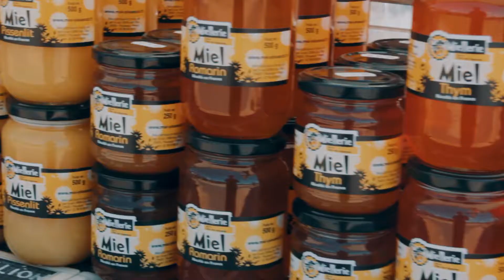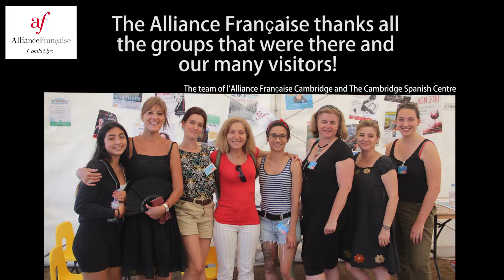Alliance Française Cambridge - Big Weekend 2018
This year again, the Alliance Française Cambridge took part in the Cambridge Big Weekend and we all had a wonderful time!

The Alliance Française de Cambridge’s mission is to encourage and develop knowledge of the French language and Francophone cultures in our society. We are an independent, non-profit, non-political, non-discriminatory organisation.